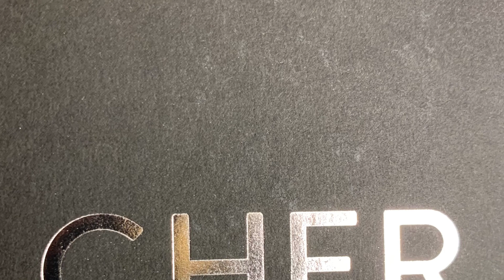A weekly review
Fragrances of Cher & Rihanna